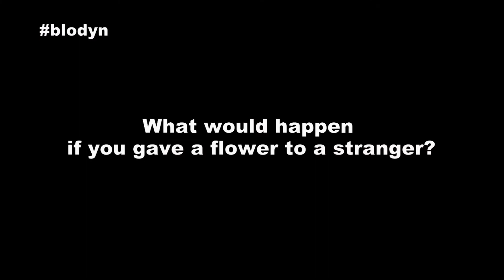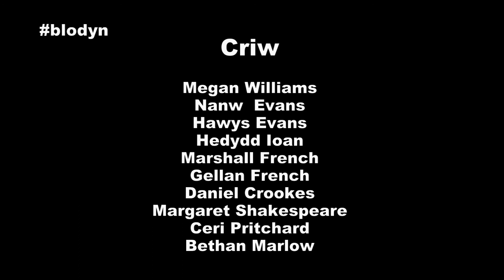Blodyn - Theatr Genedlaethol